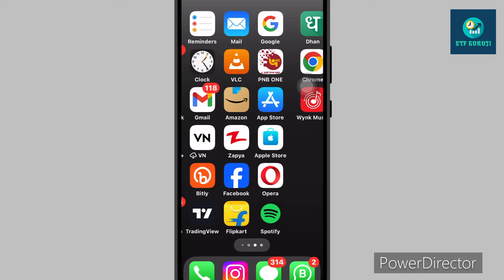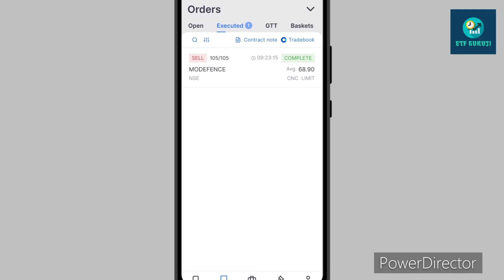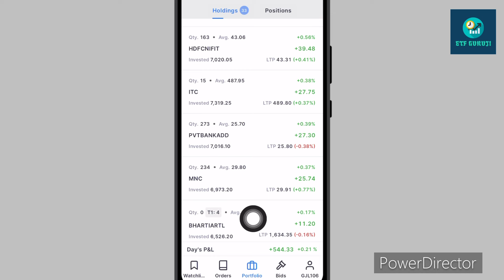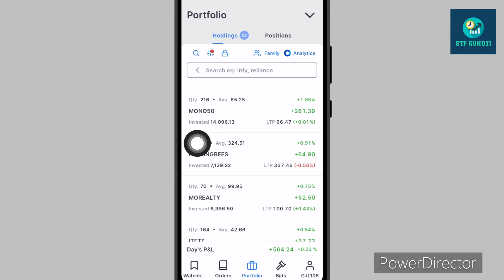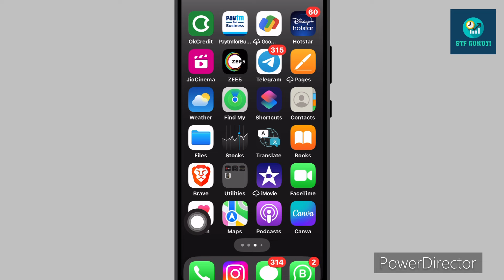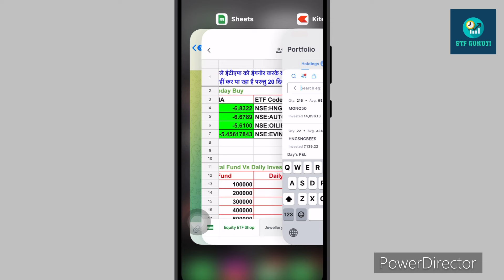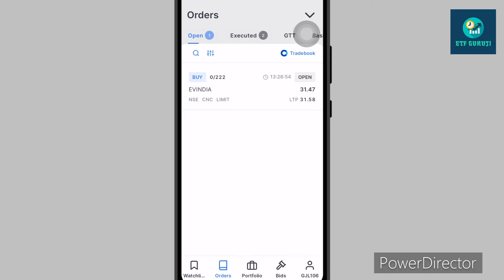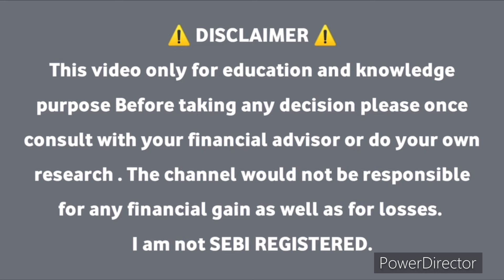Etf ki Dukan v2 Today Update Profit Book 3.4% Alpha & Modefence Buy Evindia || Etf swing Etf Shop 2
ETF Swing Trading Strategy My P&L || January Month Profits Buy LT || ईटीएफ की दुकान || Etf ki shop 2

ETF Swing Trading Strategy My P&L March Month Profits || Profit 3% Tcs | ईटीएफ की दुकान Etf ki dukan

ETF Swing Trading Strategy My P&L May Month Profits 24% Cagr* || ईटीएफ की दुकान v2 / Etf ki dukan v2

30,000 ru Se Etf Swing Trading kaise kare 25%+ Cagr/ Best ETF Swing Trading Strategy 2024 ETF GURUJI

50,000 ru Se Etf Swing Trading kaise kare 24%+ Cagr/ Best ETF Swing Trading Strategy 2024 ETF GURUJI

60,000 ru Se Etf Swing Trading kaise kare 24%+ Cagr/ Best ETF Swing Trading Strategy 2024 ETF GURUJI